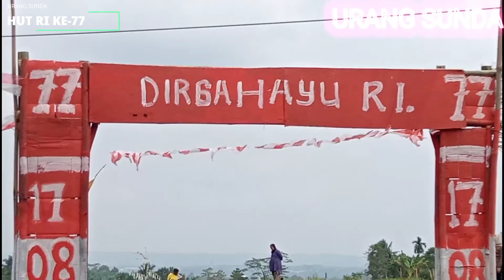Memeriahkan HUT RI KE-77